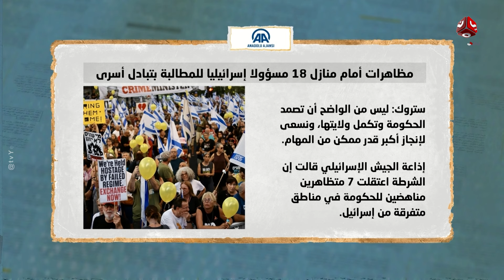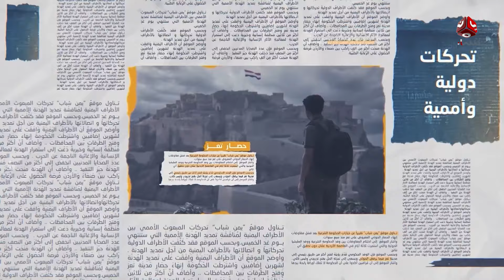زعيم مليشيا الحوثي يهدد السعودية بإغلاق مطاراتها وبنوكها | السلطة الرابعة